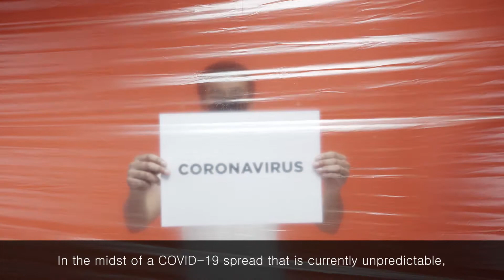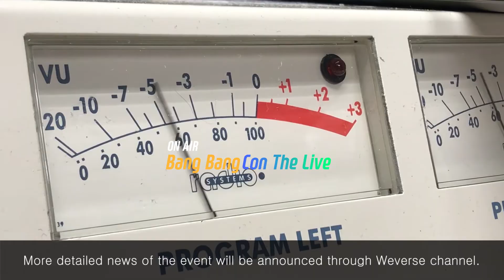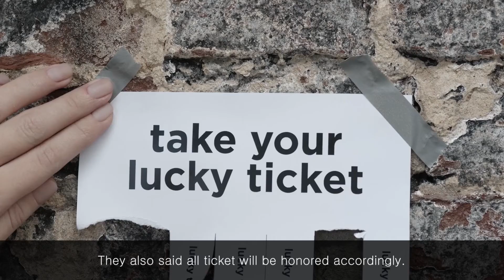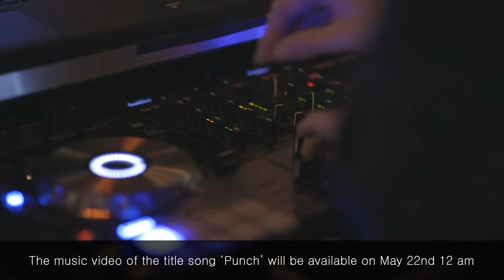News of BTS 'BANGBANGCON' concert and more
KPOP NEWS
Powered By KPOP.link